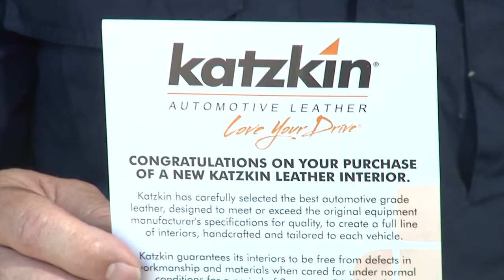Katzkin Leather Seats Installation Part 1: Transform Your 2021 Toyota Tacoma’s Interior | DIY Guide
Ready to upgrade your 2021 Toyota Tacoma with luxurious Katzkin leather seats? Join David Guggisberg in Part 1 of our detailed, step-by-step installation series! In this video, David will guide you through the crucial initial steps to prepare for a smooth and successful installation. Make sure to catch Part 2 for the final steps and complete your Tacoma’s interior transformation. Don’t miss out on this essential guide for achieving a professional-quality finish!

KATZKIN Black and Red Leather Seat Covers Compatible with 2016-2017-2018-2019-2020 Toyota Tacoma Double Cab

DAYSLIVES Hog Ring Pliers Straight with 300 Galvanized Hog Rings, Professional Spring-Loaded Pliers Upholstery Installation Kit Tool

TEKTON 8 Inch Bolt Cutter | 3386

IRWIN VISE-GRIP Long Nose Pliers, 6-Inch (2078216)

TEKTON 3/8-Inch Drive Shallow Impact Socket Set, Metric, Cr-V, 6-Point, 7 mm - 19 mm, 13-Sockets | 47915

GEARWRENCH 3/8" Drive 120XP Flex Head Teardrop Ratchet 11-1/2" - 81215P

GEARWRENCH 4 Pc. 3/8" Drive Extension Set 1-1/2", 3", 6" & 12" - 81200D

Tresalto Auto Trim Removal Tool Set [Non Marring and No Scratch] Auto Trim Kit

Klein Tools 600-6 5/16-Inch Keystone Screwdriver 6-Inch Square Shank

Dewalt Retractable Utility Knife Retractable

1. Adobe Premier Editing Software
2. Adobe After Effects
3. Abobe Photoshop
4. Westcott Flex Daylight Set
5. Sanken COS-11D Lavalier Mic
6.  DJI Mavic 3 Drone
7. Epic GoPro / Action Camera Mount for your Boat
8. Dracast Pro On-Camera Light
9. Dracast Halo Ring Led Light
10.  Nikon Z9 Mirrorless Digital Camera
11. Sony PXW-FX9 XDCAM 6K Camera System
12. Quick Release Shoulder Plate
13. The New Pelican Air Travel Cases!
14. Westcott Scrim Jim
15. Sony A7 4k Video and Still Second Camera
16. Go Pro 10